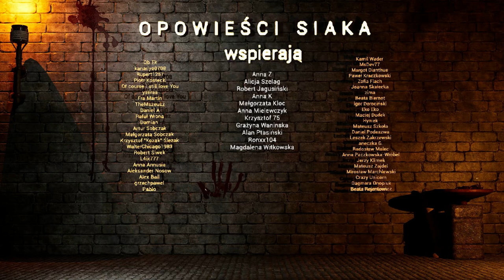Cmentarna róża - audiobook, seria demonofil (1)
Okrutny żart grupki kolegów na cmentarzu fortecznym zamienia się w tragedię, która zmienia życie jednego z nich. Musi walczyć o życie i odnajduje w nim prawdziwy sens.

Opowiadanie "Cmentarna róża" zostało poprawione i nagrane lepszym mikrofonem i z doświadczeniem jakiego nabrałem przy czytaniu. Jest to pierwsze opowiadanie serii demonofil liczącej 18 części w momencie publikacji tego nagrania, ale ciągle nagrywane są nowe.

Autor:Bruno Siak
Czyta: Bruno Siak